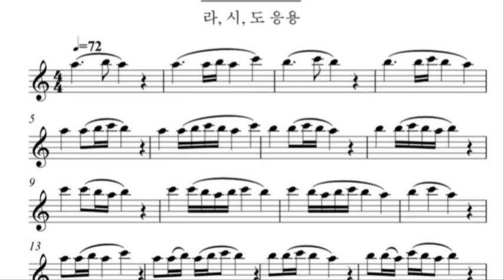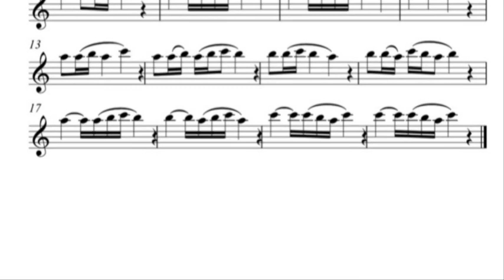[색소폰의 정석 1권] A-24 시연연주 및 연습 독학의 필수 교육